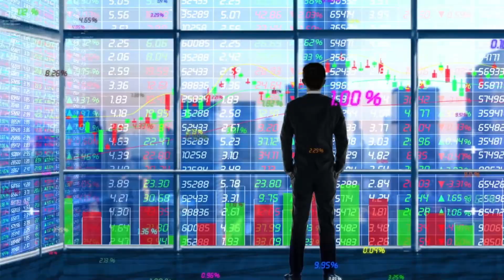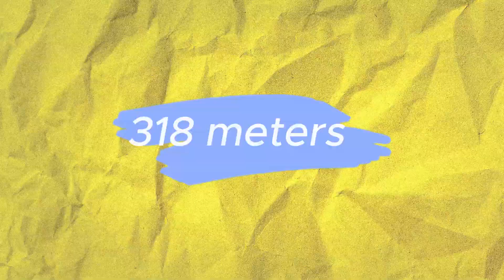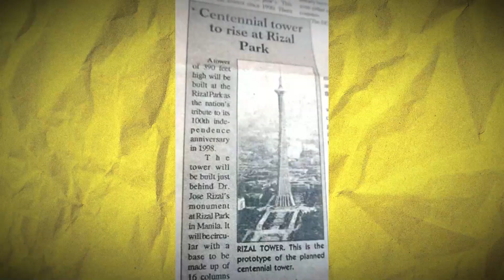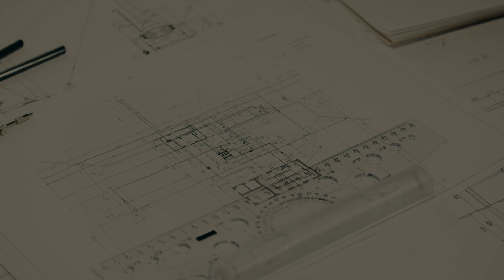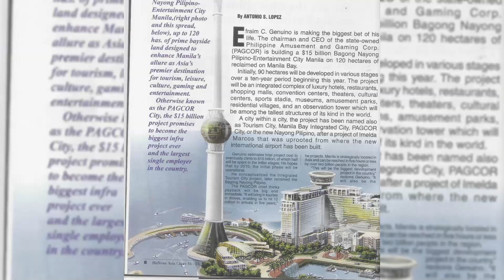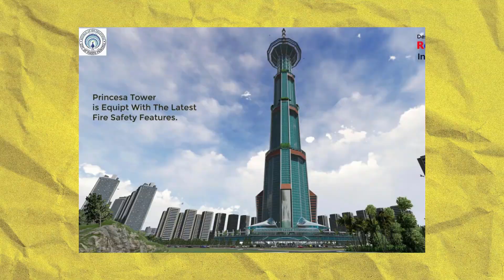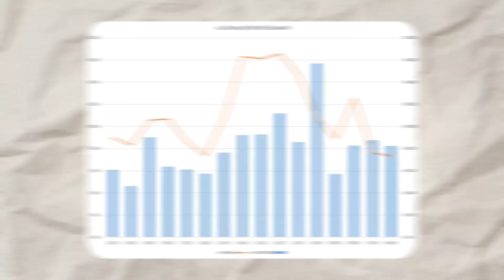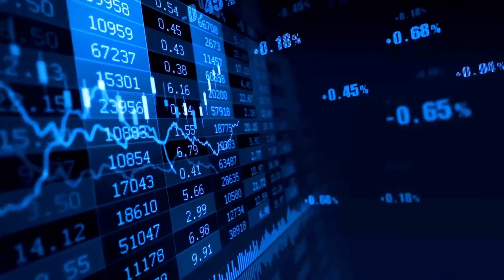The INSANE ENGINEERING Behind the Philippines First Iconic Skyscraper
The Philippines, rapidly emerging as one of the world's fastest-growing economies, has seen a boom in infrastructure, digitalization, and retail. This surge has opened up significant opportunities for international businesses and investors.

As demand across various sectors soars, the country is experiencing a construction frenzy that’s dramatically reshaping the cityscapes. Manila, a massive metropolis known for its impressive number of skyscrapers—ranking 11th globally, just behind Bangkok and Jakarta—still lacks a defining structure that could redefine its skyline: a super-tall building.